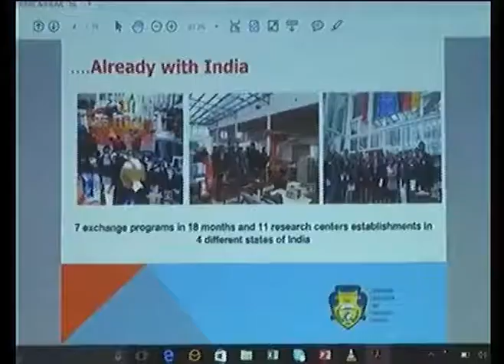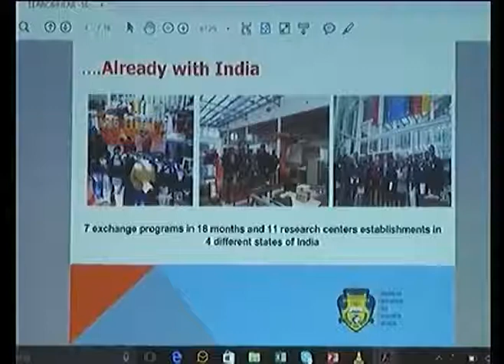CBN in meeting with EERC Delegates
భారత్‌లో యూనివర్సిటీలతో కలిసి పరిశోధన తయారీ పరిశ్రమల ఏర్పాటుపై ఆసక్తి చూపిస్తున్న జర్మనీ గ్రూప్ సంస్థ- యూరోపియన్ ఎడ్యుకేషన్ అండ్ రీసెర్చ్ కౌన్సిల్‌తో ముఖ్యమంత్రి చంద్రబాబు నాయుడు సమావేశమయ్యారు.

ఈ సందర్భంగా ఆ సంస్థ ప్రతినిధులతో మాట్లాడుతూ టెక్నాలజీ, డెమోగ్రాఫిక్ డివిడెండ్, ఇంటర్నెట్ ఆఫ్ థింగ్స్ (IOT) తమ బలమని అన్నారు. ఎస్వీ వర్సిటీ, ఆంధ్ర, నాగార్జున విశ్వ విద్యాలయాలతో నెట్‌వర్క్‌ ఏర్పాటు చేసుకోవచ్చని వారికి సూచించిన చంద్రబాబు అమరావతిలో సంస్థ ఏర్పాటు చేయాలని కోరారు.